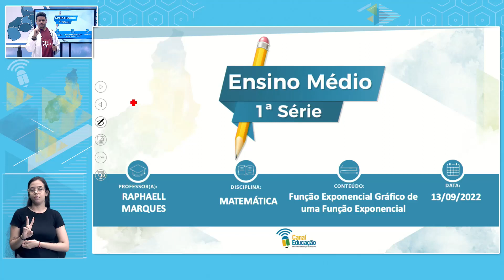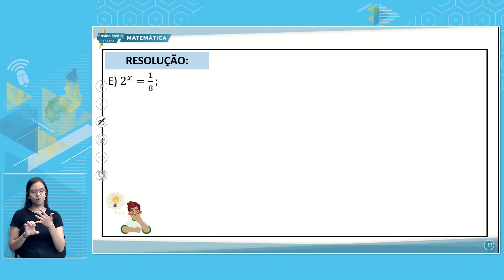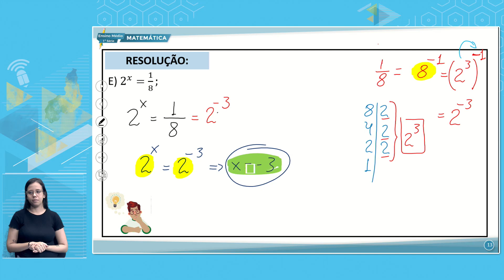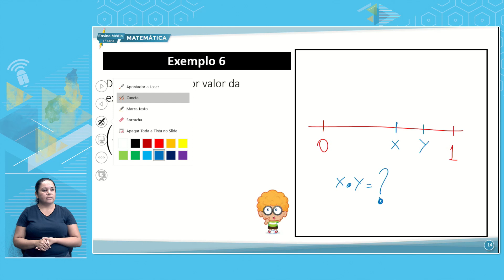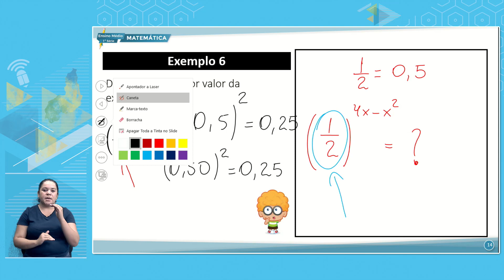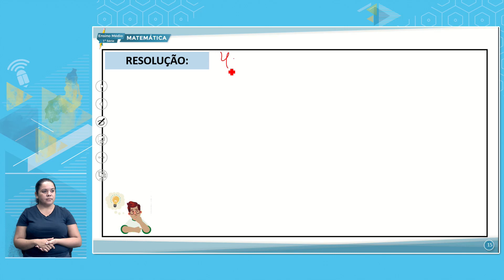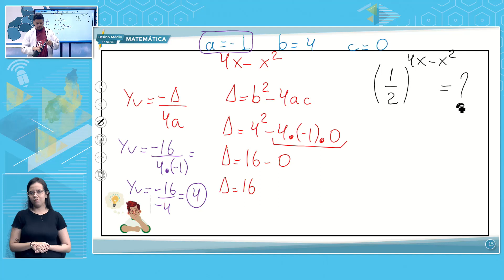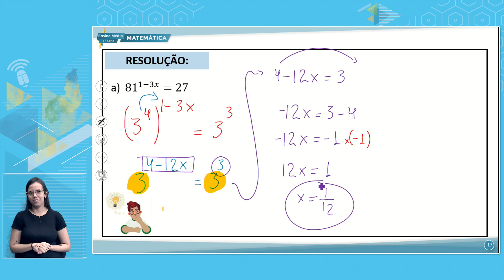E. MÉDIO 1 TARDE MATEMÁTICA 13 09 2022 FUNÇÃO EXPONENCIAL GRÁFICO DE UMA FUNÇÃO EXPONENCIAL P2